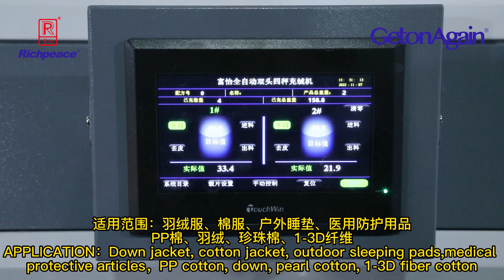Richpeace Double Sides Fiber/Feather Filling Machine for Duvet